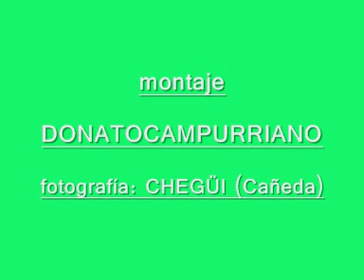LA BERREA EN CAMPOO por DONATOCAMPURRIANO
fotomontaje de la berrea en los montes de Campoo (Cantabria)